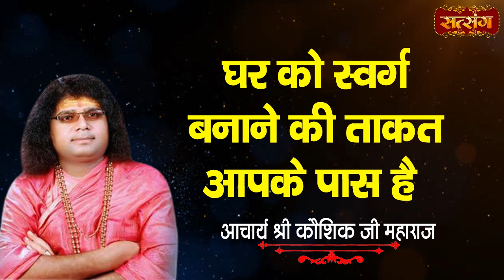घर को स्वर्ग बनाने की ताकत आपके पास है | Acharaya Shri Kaushik Ji Maharaj | Pravachan | Satsnag TV